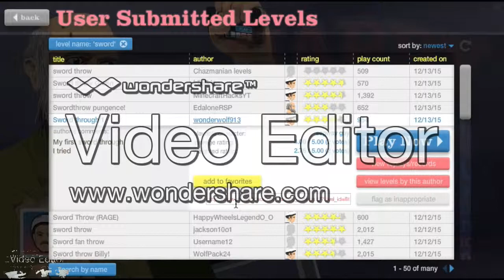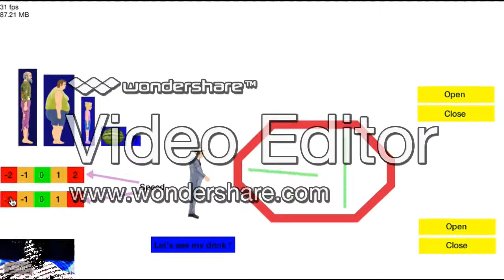happy wheels ep.2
I suck at some games. Even happy wheels at sword throwing